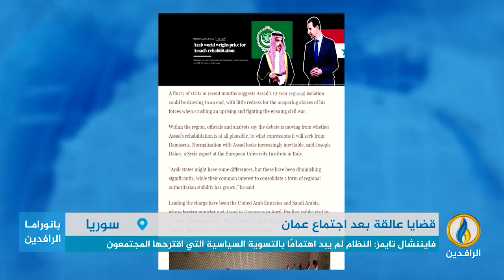تقرير | اجتماع عمان لم يحدد موعدًا لعودة النظام السوري للجامعة العربية وسط رفضه تقديم تنازلات